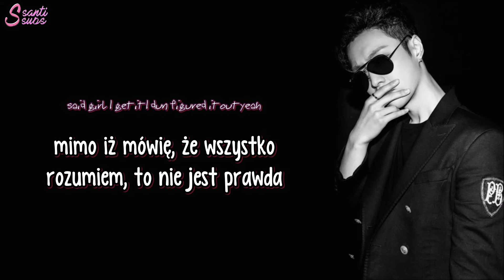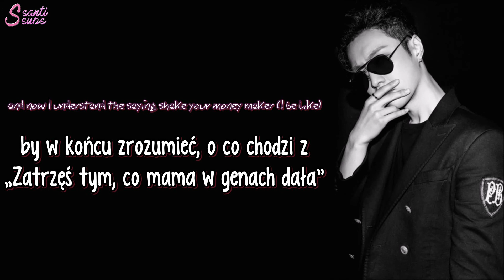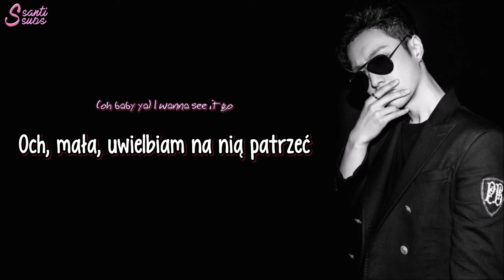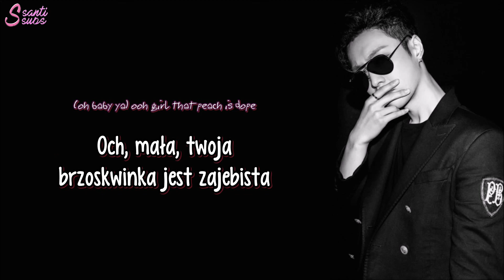Lay (EXO) - Peach [polskie napisy / PL SUB]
*Postać z bajki „James And The Giant Peach”.